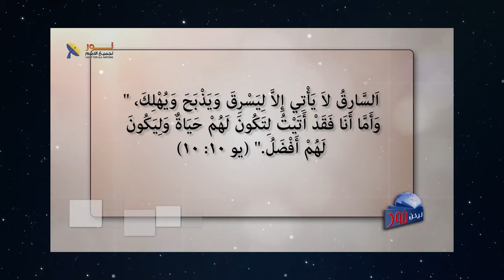04 أعظم وعد بالحياة الأبدية والشركة مع الله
04- أعظم وعد بالحياة الأبدية والشركة مع الله

🔖جزء 3 من حلقة " لأنه هكذا أحب الله العالم"
🔗 لمتابعة الحلقة كاملة 👇

📌يمكنك التواصل معنا بصورة شخصية عن طريق رسائل الواتساب👇
WhatsApp الواتساب:    🆆🅷🅰🆃🆂🅰🅿🅿